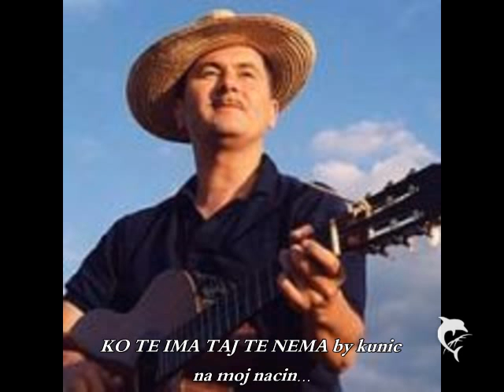Ko te ima taj te nema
song